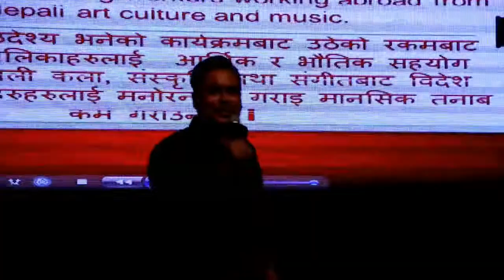Sandip Chhetri's Live Performance in DUBAI | December 2017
Sandip Chhetri's live rocking performance in DUBAI, UAE at
Subha Yatra Sanjh. I managed to record some footage of him performing live during the show. Hope you guys enjoy the video, stay subbed.